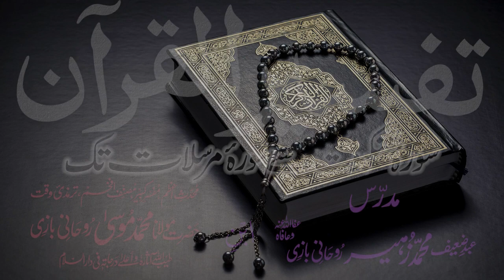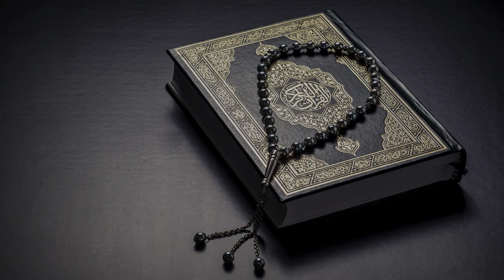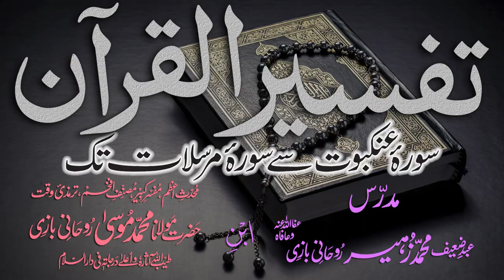Tafsir Dars - 6 - Sura-Ankaboot - Ayat - 014 - Maulana Muhammad Zuhair Albazi - 12/10/2010